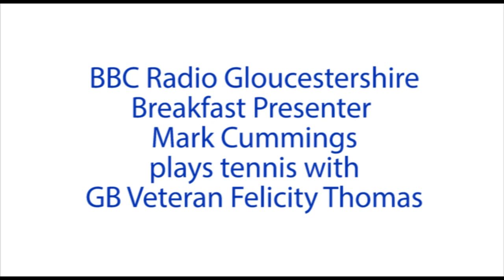BBC Radio Gloucestershire's Mark Cummings plays Felicity Thomas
BBC Radio Gloucestershire breakfast presenter Mark Cummings made a return visit to East Glos Club in Cheltenham to play GB Veterans player Felicity Thomas.